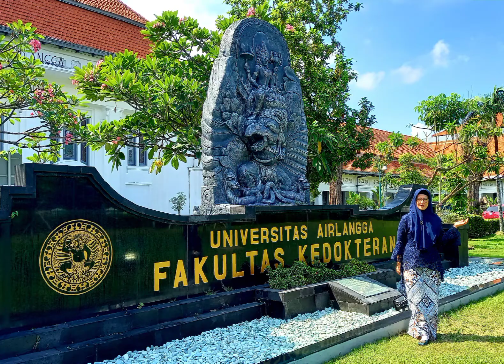Promosi Doktor Ilmu Kedokteran FK Univ. Airlangga, 5 Juli 2022, Movita